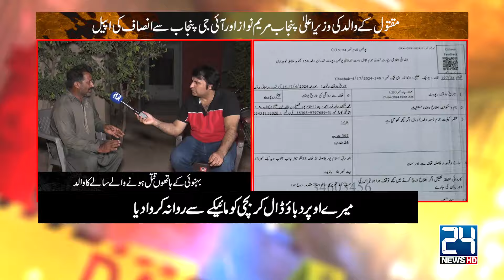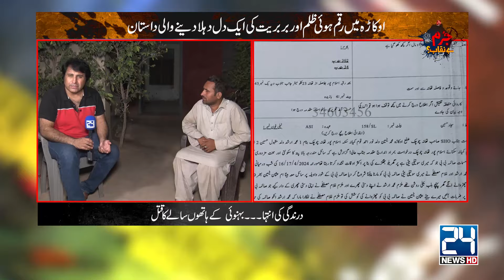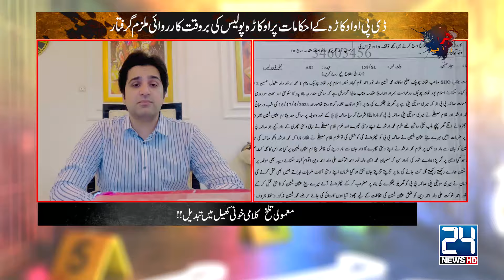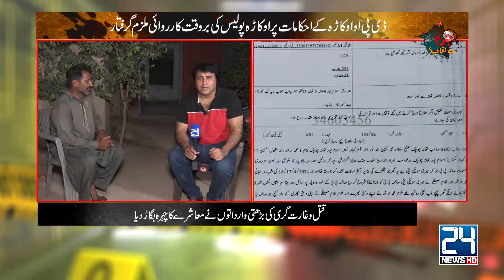Behan Ko Leny Aya Bhai Behnoi Ky Hatho Qatal | Zulm Ki Inteha | jurm Benaqab With Qaiser Khan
A Crime based investigative TV show Jurm Benaqab with Anchor Qaiser Khan on Saturday & Sunday at 7:05 only on 24 News HD